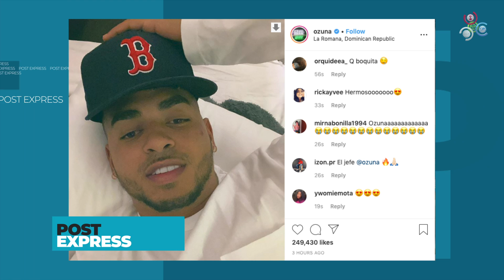Ozuna alborota las redes con una foto en un jacuzzi | Post Express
El post, en un lapso sumamente breve, superó los 774 mil likes, prueba irrefutable del cariño que sus seguidores sienten por él. Por el lado de los comentarios, estos sumaron más de 4.000.

Como podrás imaginar, no terminaron siendo pocos los internautas que alabaron a Ozuna por compartir la osada fotografía. “Me parece genial que luzcas así”, dijo uno de ellos.

El intérprete de “Te soñé de nuevo” y “Dile que tú me quieres” cuenta con una legión de 17 millones de fanáticos en Instagram, motivo por el que la cantidad de simpatías y respuestas aumentaría todavía más próximamente.

Fuente.: el comercio